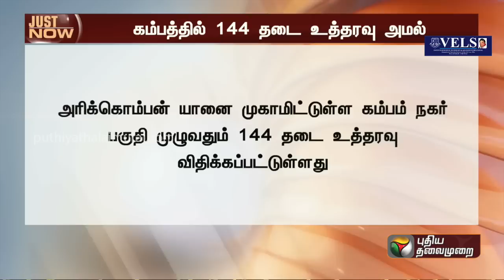BREAKING: அரிக்கொம்பன் யானையை பிடிக்க நடவடிக்கை.. கம்பத்தில் 144 தடை உத்தரவு அமல்! | PTT